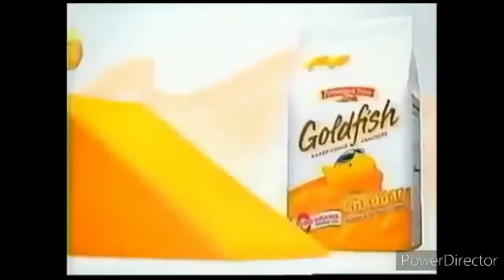Pepperidge Farm's Goldfish Crackers: The Video Collection (2006-2016)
Five commercials coming right up.🐠